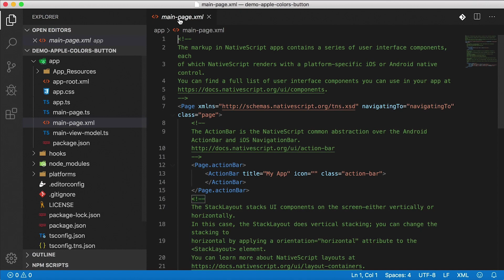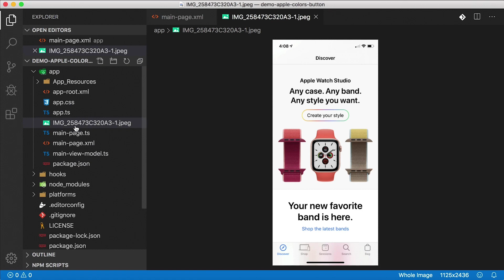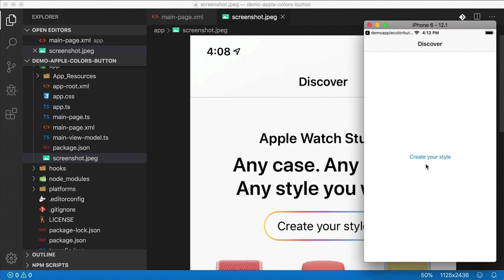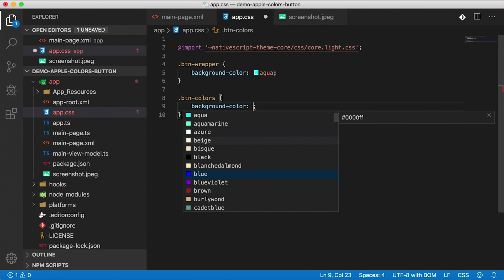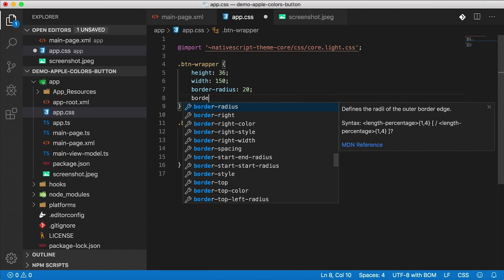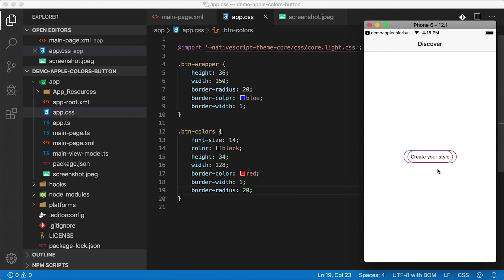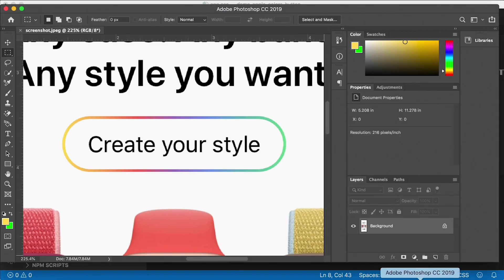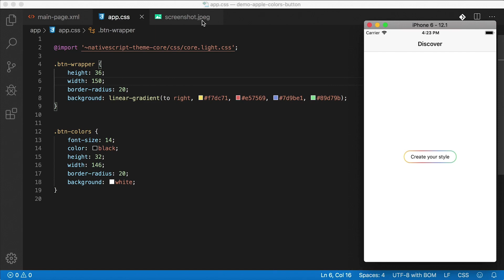Apple Store Button with ContentView | NativeScript Tutorial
In this NativeScript tutorial, we're ditching boring buttons and replacing them with clever, creative, stylish buttons (inspired by the apple store app). I'll also introduce the ContentView element.

► NATIVESCRIPT COURSES - take your NativeScript development skills to the next level

Share the entire NativeScript playlist to help your friends with their native iOS and Android apps written with JavaScript:

► ASK
If you have a topic you want me to make a video about use iscriptnative in the comments.